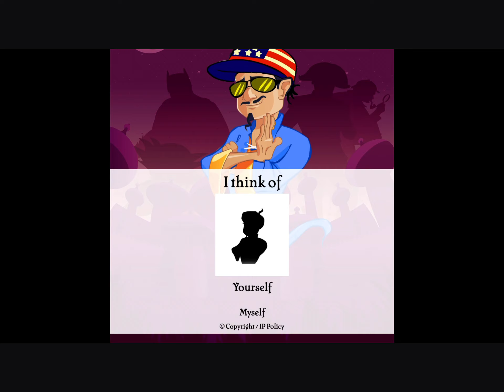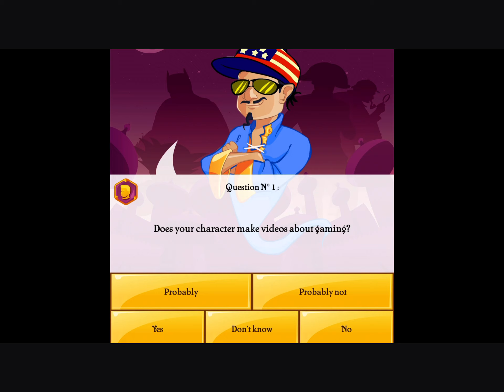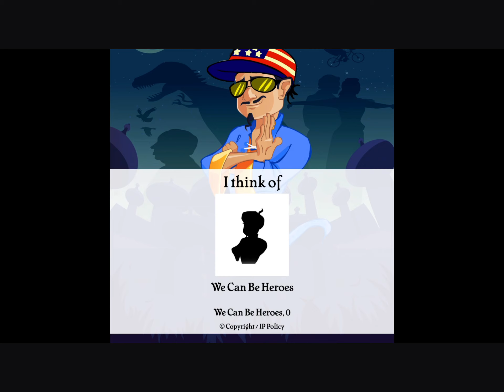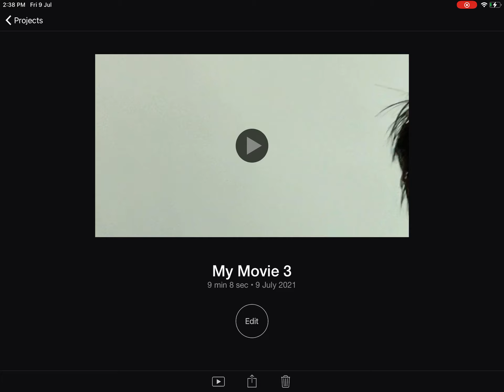WTF! AKINATOR | DOES HE FIND ME ? | KASE KIYA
Hope karta hu video pasand ayi hogi edit karne me 3 ghante laghe hai to is mahenet ke liye like kar dena